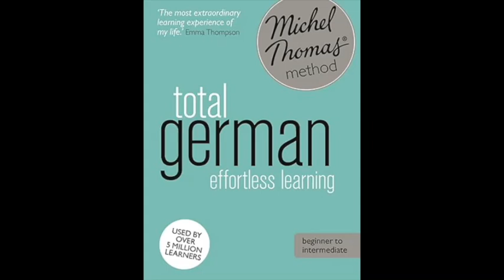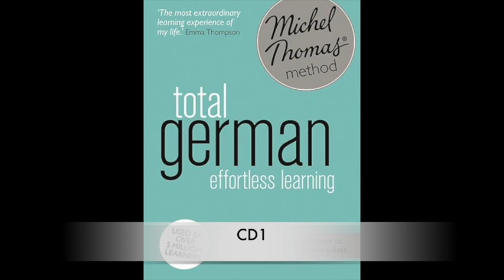German for beginners - Michel Thomas - Total German CD1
For me this is the best method to learn German.